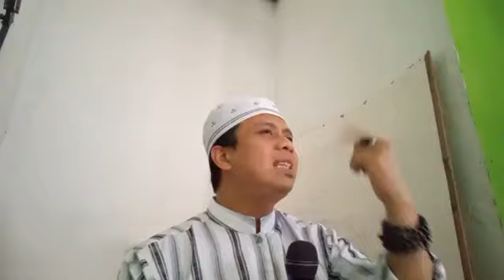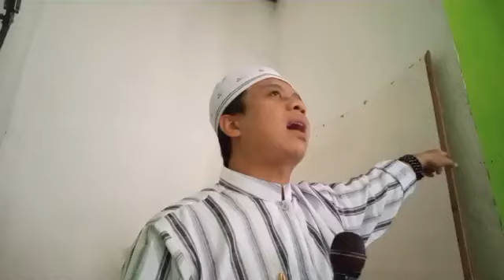APA SAJA YANG DI CINTAI ROSUL DAN SEHABAT YANG EMPAT (Ustadz Aang Muhammad Asep Al-Mahbub)